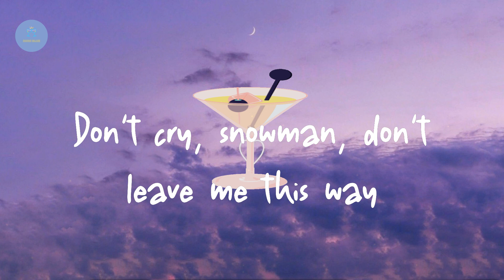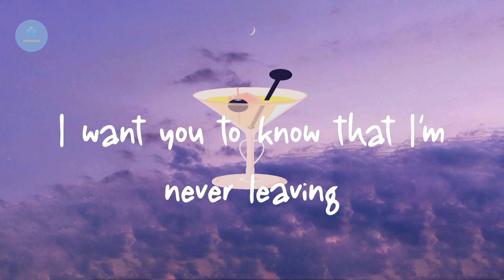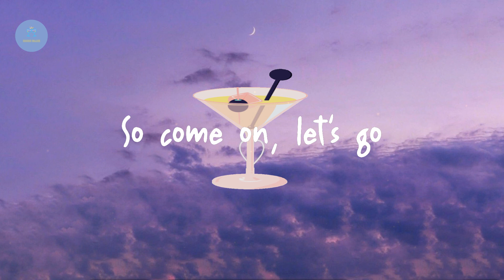Sia - Snowman (Lyric Video)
Lyrics Snowman:

Baby
Baby